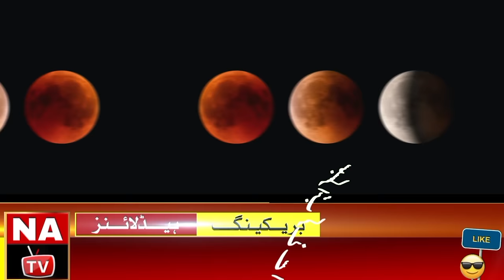Suraj Grahan 2024 In Pakistan | Suraj Grahan Date And Time 2024 | Solar Eclipse 2024 | Grahan Video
Suraj Grahan 2024 In Pakistan | Suraj Grahan Date And Time 2024 | Suraj Grahan Kab Hai 2024 | Grahan

Suraj grahan kab hai 2024
Suraj grahan 2024 time and date in pakistan
Suraj grahan date and time in pakistan
2024 suraj grahan in pakistan
Suraj grahan today
Soraj girhan in pakistan 2024
Suraj grahan 2024
Suraj Grahan 2024 Kab Hai

Naqash Ali Tv